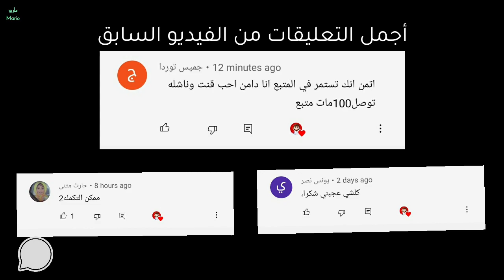سبايدرمان ضد وحيد القرن العملاق ! تختيم لعبة سبايدرمان - Spiderman 2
● (للهم صلي وسلم وبارك على سيدنا محمد وعلى آله وصحبه وسلم تسليما كثيرا)

شكرا على مشاهدة الفيديو وشكرا على دعمكم المستمر
لاتنسى الاشتراك وتفعيل الجرس 🔔 لتشاهد فيديوهات جديدة

سبايدرمان
لعبة الرجل العنكبوت